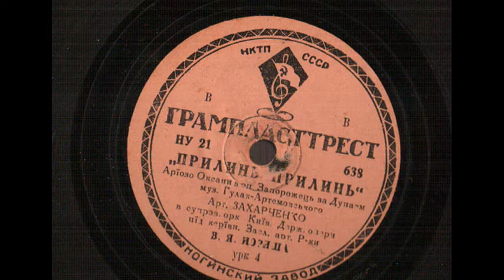Наталія Захарченко - Прилинь прилинь - from opera Cossack beyond Danube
"Вставна" арія Оксани (автор - Олександр Горілий / Горєлов) з другої дії опери С.Гулака-Артемовського "Запорожець за Дунаєм". №1 Грамплатівка 638 (запис 1935 року) - у супроводі симф. оркестру київського оперного театру п/к В.Йориша. №2 Грамплатівка 12710 (запис 1945 року) - у супроводі оркестру народних інструментів п/к Миколи Некрасова. З колекції Віталія Донцова